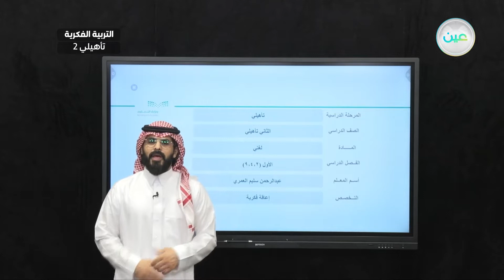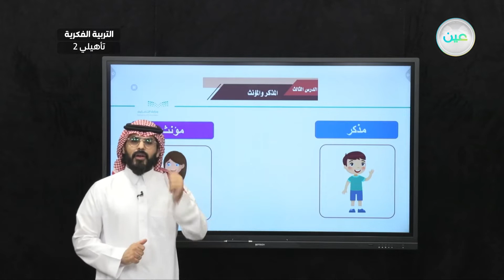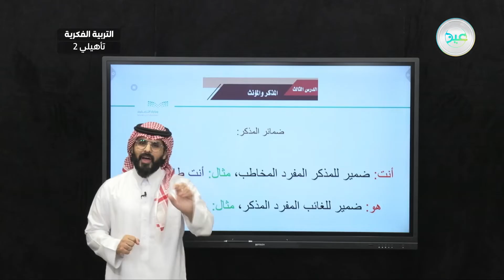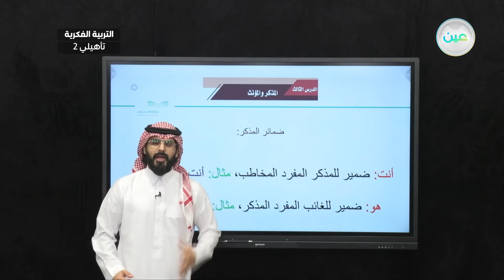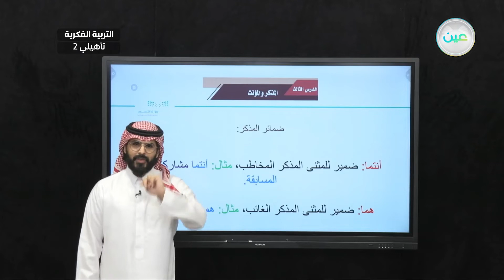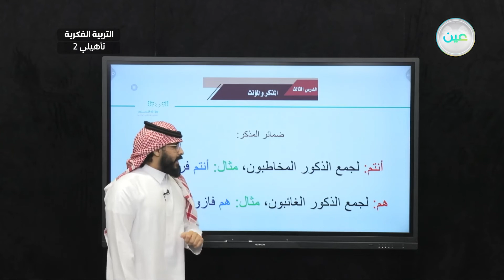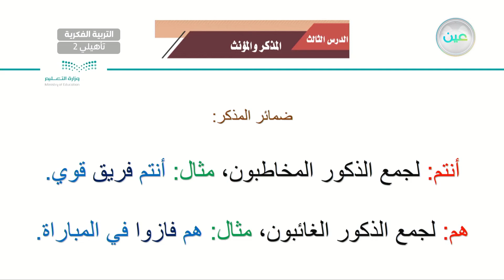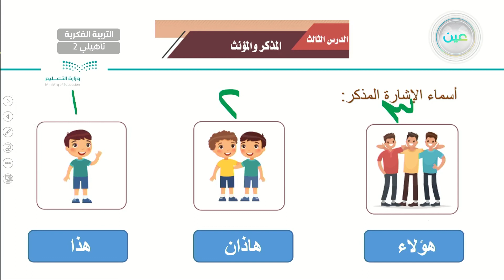المذكر والمؤنث(2) - لغتي - ثاني تأهيلي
الحصة 19 - الأربعاء - الأسبوع التاسع - ثاني تأهيلي